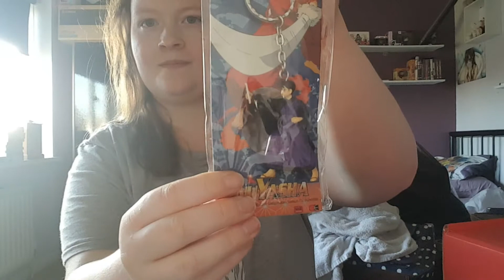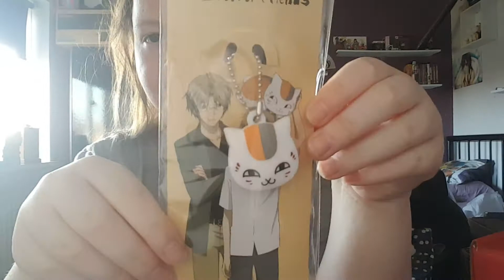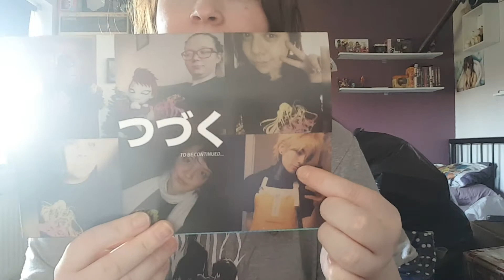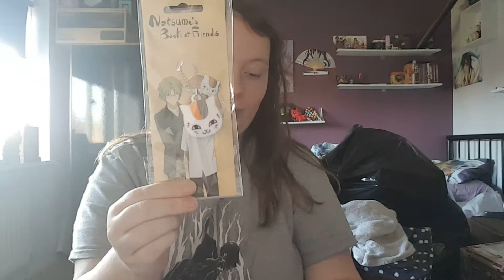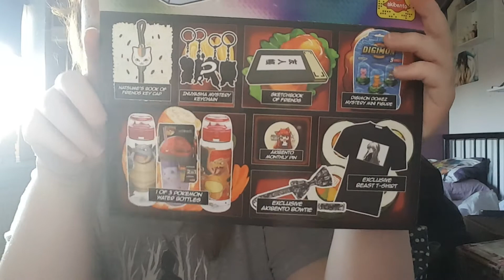Akibento unboxing - JANUARY 2018 beast.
This box has been the earliest box to come which is awesome.

I'm loving all these items but the bowtie.
I totally freaked out with the number 4 as I've been looking for these. Not only did I get the mystery figure but I hope i can find more of these.

This month's theme - BEAST.

1. Natsume's book of friends key cap.
2. Inuyasha mystery keychain.
3. Sketchbook of friends.
4. Solomon domez mystery mini figure.
5. 1 of 3 Pokemon water bottles.
6. Akibento monthly pin.
7. Exclusive akibento bowtie.
8. Exclusive beast t shirt.